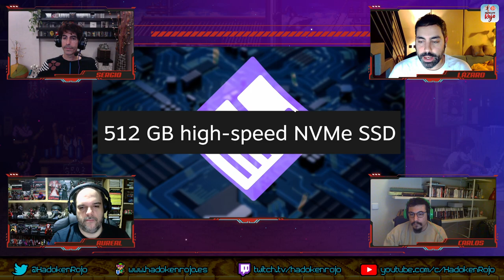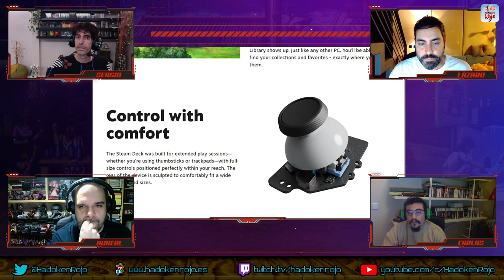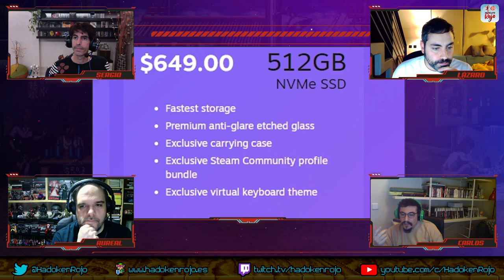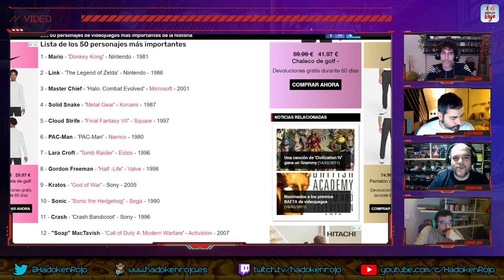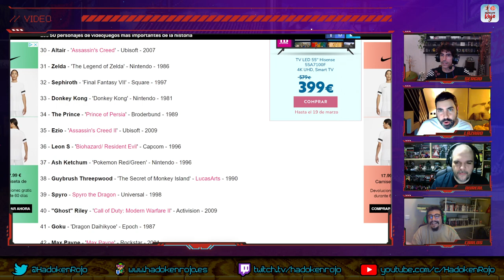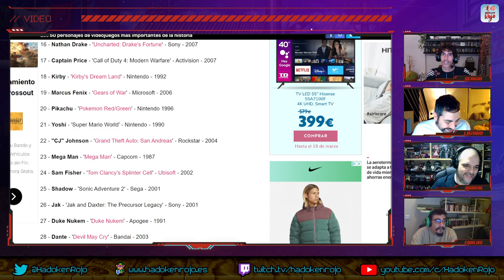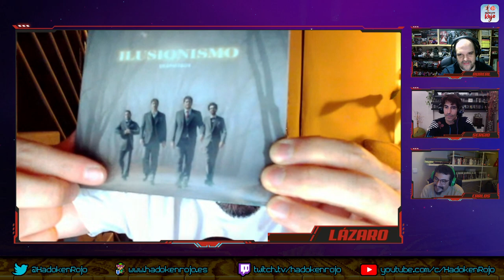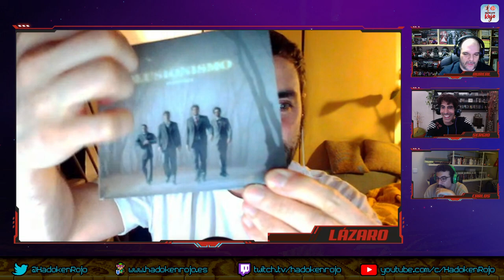Hadoken Rojo 72 - GT7, Elden Ring y top coches 32 y 64 bits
7️⃣2️⃣ El programa 72 de Hadoken Rojo pasará a la historia por la visita de un nuevo invitado, Carlos Torres, un personajuelo del mismo palo que el equipo médico habitual del programa... ponzoña.

🏴‍☠️ Empezamos fuerte con un rumor que tiene que ver con las especificaciones técnicas de la supuesta Switch 2 a raíz del hackeo de información de NVIDIA.

🕹 Siguiendo con las portátiles, luego nos detenemos en Steam Deck y sus problemas de drifteo en el stick derecho, los rumores sobre Steam Deck 2…

🧟‍♀️A continuación, nos centramos en Martha is Dead, título que ha recibido la censura en algunas de sus escenas en las versiones para PS5 y PS4.

🤓 Y terminamos con una curiosa lista elaborada por Guinness sobre los 50 personajes más famosos de la historia de los videojuegos, con diversas sorpresas.

🥩 El solomillo, un cachondeo absoluto, rinde homenaje a Gran Turismo 7 y por eso preparamos uno de nuestros famosos rankings de juegos de conducción de la era de los 32 y 64 bits.